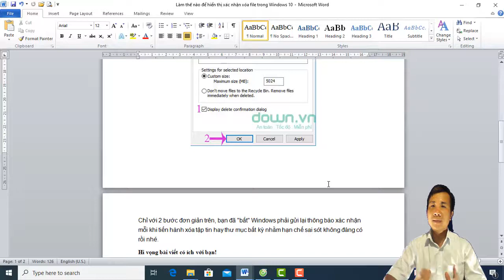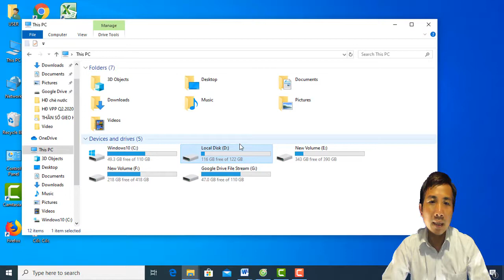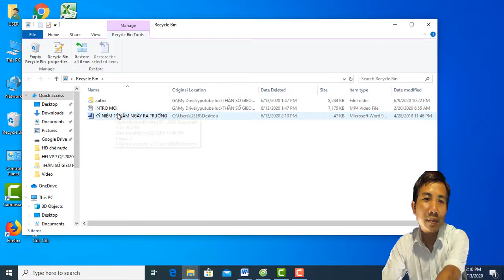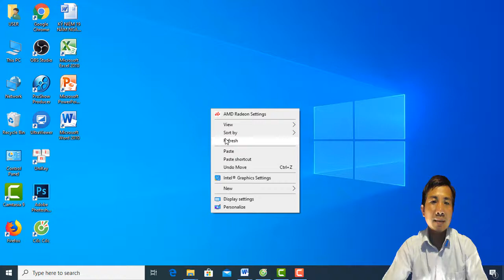Làm thế nào để hiển thị xác nhận xóa file trong Windows 10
Bước 1: Từ giao diện màn hình chính của Desktop, bạn hãy nhấn chuột phải vào biểu tượng của Recycle Bin (thùng rác) rồi chọn mục Properties.
Bước 2: Tiếp theo, trong giao diện hộp thoại Recycle Bin, các bạn hãy đánh dấu vào tùy chọn Display delete confirmation dialog (hiển thị hộp thoại xác nhận khi xóa file) rồi nhấn OK để lưu lại.